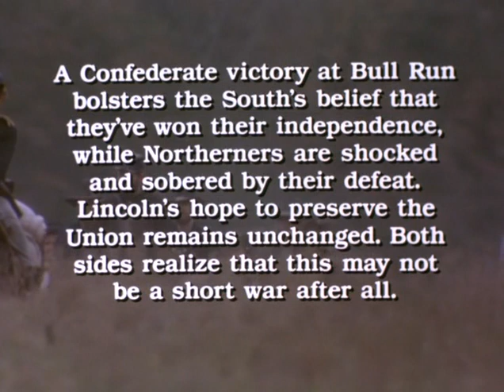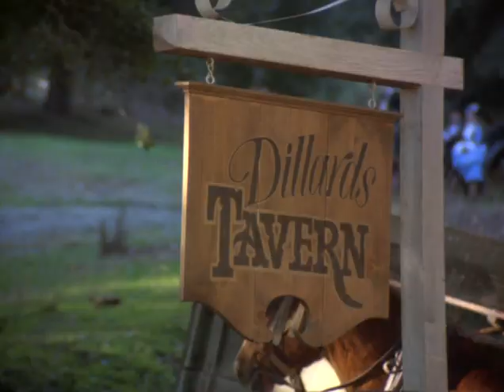Север и Юг — North and South 8 серия